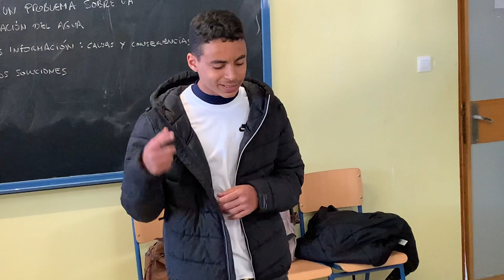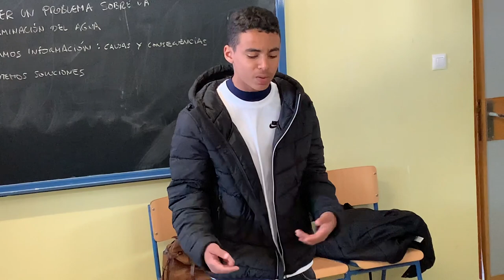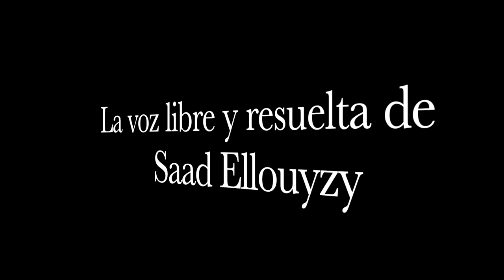Taller de rap poético: Saad Ellouyzy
Actuación del maestro rapero Saad Ellouyzy en el Taller de poesía rapeada y rap poético, IES Diamantino García Acosta de la Sevilla profunda: Su Eminencia.